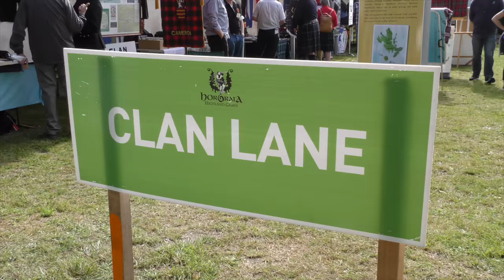Hororata Highland Games 2016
The 6th annual Hororata Highland Games, held on the 5th November, attracted a huge crowd of over 10,000 people. Entertaining them were nearly 100 Highland Dancers, 11 Pipe Bands, 54 Solo Pipers and Drummers and 12 Tug O‘ War teams. Four teams spun their way to glory in the Highland Spin, 16 school teams competed in the Junior Warriors, 19 people took aim at the Small Bore Shooting Championship and 20 men and women athletes tossed, threw and strained as they contested the heavy championships.

Over 1,000 people had a go at tossing a Caber, Sheaf and Haggis as well as trying archery, small bore shooting,  the Farmers Walk, mini digger challenge and much more. The Bike Polo, Duncan Cotterill stage performers, SCA, Scottish and Irish dancers, Scottish Backhold wrestling and the Scottish Clans provided amazing entertainment throughout the day.

The Hororata Highland Games captures peoples hearts, right from Clan Hororata (the wonderful volunteers who make the event happen), competitors, entertainers, partners, suppliers, stall holders and visitors.

Don't miss the next Games, 11th November 2017